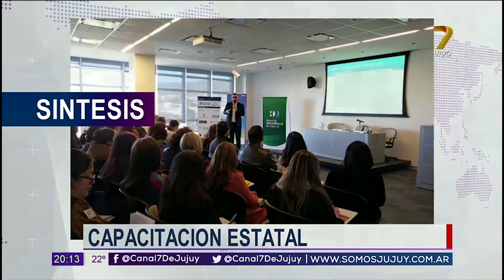Entrevista a Ekel Meyer - Ministro de Seguridad 2° Edición 28-08-18